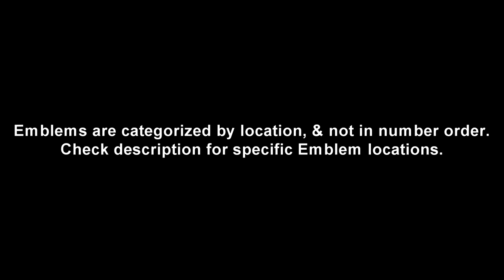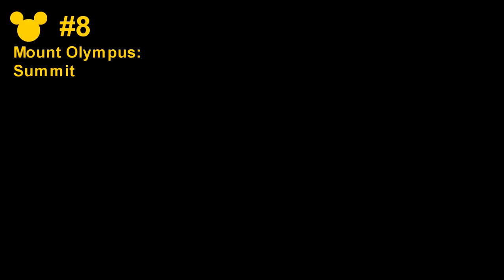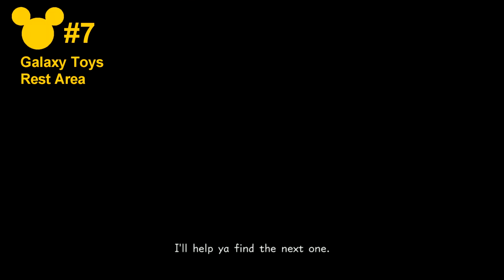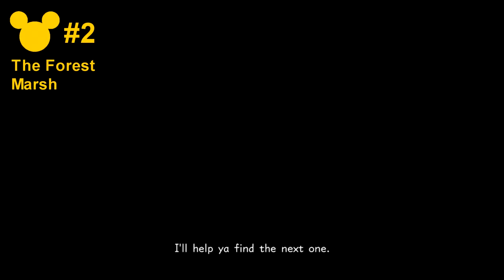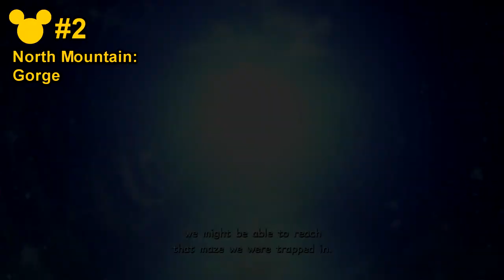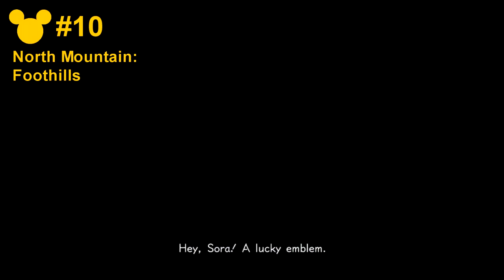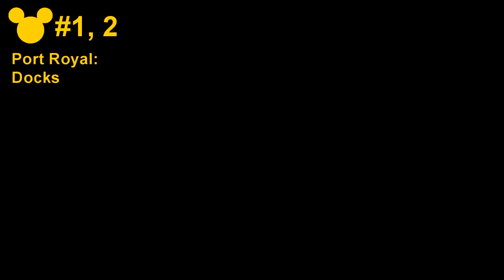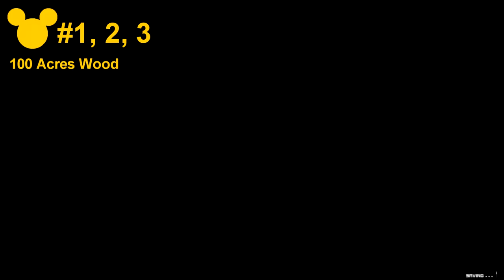KH3 Lucky Emblem Guide - All Lucky Emblems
[0:15] Olympus
- Lucky Emblem #1 ▸4:18
- Lucky Emblem #2 & 3 ▸0:20
- Lucky Emblem #4 ▸3:57
- Lucky Emblem #5 ▸3:04
- Lucky Emblem #6 & 7 ▸1:30
- Lucky Emblem #8 ▸5:08
- Lucky Emblem #9 & 10 ▸6:18
- Lucky Emblem #11 ▸7:06
- Lucky Emblem #12 ▸7:50
[8:45] Twilight Town
- Lucky Emblem #1 ▸8:45
- Lucky Emblem #2 ▸9:08
- Lucky Emblem #3 ▸9:35
- Lucky Emblem #4 ▸9:55
- Lucky Emblem #5 ▸10:35
- Lucky Emblem #6, 7, & 8 ▸11:10
- Lucky Emblem #9 ▸12:36
[12:55] Toy Box
- Lucky Emblem #1, 2, 3, & 4 ▸12:55
- Lucky Emblem #5 & 6 ▸14:16
- Lucky Emblem #7 ▸15:10
- Lucky Emblem #8 ▸15:57
- Lucky Emblem #9 ▸16:33
- Lucky Emblem #10 ▸17:10
- L ucky Emblem #11 ▸17:25
[17:47] Kingdom of Corona
- Lucky Emblem #1 ▸17:47
-Lucky Emblem #2 ▸18:21
- Lucky Emblem #3 ▸19:07
- Lucky Emblem #4 ▸20:01
- Lucky Emblem #5, 6, 7, & 8 ▸20:28
[22:07] Monstropolis
- Lucky Emblem #1 & 2 ▸22:07
- Lucky Emblem #3 & 4 ▸23:03
- Lucky Emblem #5, 6, & 7▸24:17
- Lucky Emblem #8 & 9▸25:46
- Lucky Emblem #10 ▸26:44
- Lucky Emblem #11 ▸27:06
[27:41] Arendelle
- Lucky Emblem #1 ▸28:41
- Lucky Emblem #2 ▸29:17
- Lucky Emblem #3 & 4▸27:41
- Lucky Emblem #5 ▸30:20
- Lucky Emblem #6 ▸31:09
- Lucky Emblem #7 & 8 ▸31:32
- Lucky Emblem #9 ▸32:56
- Lucky Emblem #10 ▸33:43
- Lucky Emblem #11 ▸34: 25
[35:16] The Caribbean
- Lucky Emblem #1 & 2 ▸35:16
- Lucky Emblem #3 & 4 ▸36:04
- Lucky Emblem #5 ▸36:47
- Lucky Emblem #6 ▸37:34
- Lucky Emblem #7 ▸38:26
- Lucky Emblem #8 ▸39:08
- Lucky Emblem #9 ▸38:02
- Lucky Emblem #10 ▸39:35
- Lucky Emblem #11 ▸40:06
- Lucky Emblem #12 & 13▸40:38
[42:17] San Fransokyo
- Lucky Emblem #1 ▸42:17
- Lucky Emblem #2 ▸42:37
- Lucky Emblem #3 ▸44:45
- Lucky Emblem #4 ▸45:13
- Lucky Emblem #5 ▸43:09
- Lucky Emblem #6 ▸43:55
- Lucky Emblem #7 ▸47:05
- Lucky Emblem #8 ▸47:33
- Lucky Emblem #9 & 10 ▸45:39
- Lucky Emblem #11 ▸46:26
[48:06] 100 Acre Woods
- Lucky Emblem #1,2, & 3 ▸48:06